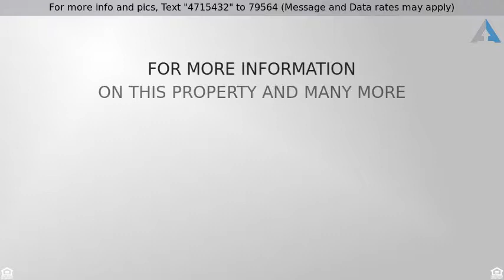Priced at $220,000 - 22 Carriage Hill Circle, Casselberry, FL 32707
Quiet Serenity in the Midst of It All

Well maintained 3/2 Ranch homes located in a quiet Seminole County neighborhood. Located approximately 20 minutes from Downtown Orlando and 50 minutes from Disney World and major Florida beaches. Close to shopping, restaurants, and public transportation. Short distance to several award winning Seminole County schools and recently renovated Casselberry Golf Course. Cross Seminole Bike Trail, Red Bug Lake and Secret Lake Parks are nearby. Tile throughout most of the common areas of the home, including the enclosed 2 separate Florida Rooms which overlook a well manicured back yard. New windows, newer A/C unit, newer roof.